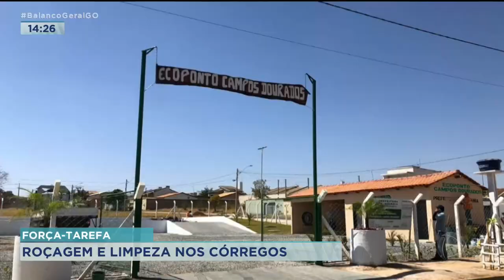FORÇA-TAREFA - ROÇAGEM E LIMPEZA NOS CÓRREGOS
FORÇA TAREFA LIMPA ÀS MARGENS DOS CÓRREGOS DA CAPITAL. ATÉ AMANHÃ, A LIMPEZA VAI SER FEITA EM TODA A EXTENSÃO DO CÓRREGO CASCAVEL, QUE PASSA PELOS SETORES CAMPINAS, VILA AURORA E NORTE FERROVIÁRIO.